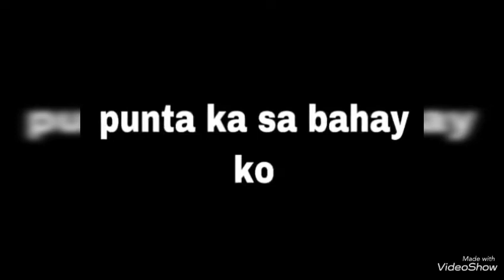Mga Bawal na Salita at Ayaw ni Youtube